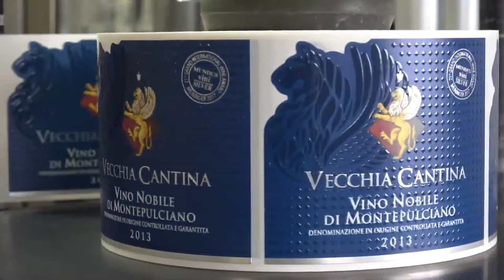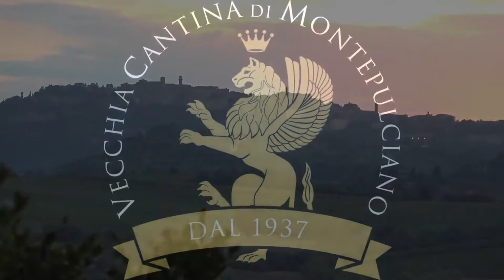Vecchia Cantina di Montepulciano at winery in Tuscany | Wines From Italy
Vecchia Cantina di Montepulciano is a Co op winery in the town of Montepulciano Tuscany.

 A Co-op is owned by the growers. The winery specializes in the Sangiovese grape. Their signature wine is Vino Nobile di Montepulciano. Vicchia Cantina also produces a Chianti , Toscano Bianco and Rosso. Their wines have great price/quality ratios

💎 TOP ITALIAN WINES 💎

ABOUT WINES FROM ITALY
We import high-quality Italian wines direct from the select top-rated wineries. We started importing all of our wines from Italy, the #1 country where U.S. wine imports come from. They include wines such as Chianti, Amarone, and Barolo. We are the number one place to buy Italian wines online.

We carefully select from boutique Italian wineries that we feel best represent the area they come from. For over a decade we have fostered excellent relationships with wineries all over Italy, from Piedmont down to Sicily, and we travel there often and stay up-to-the-minute on Italian wine. This YouTube channel was created to give you exclusive access to the behind-the-scenes of the wineries we have relationships with and to see where our fine Italian wines come from.